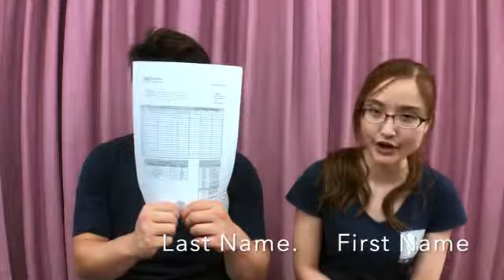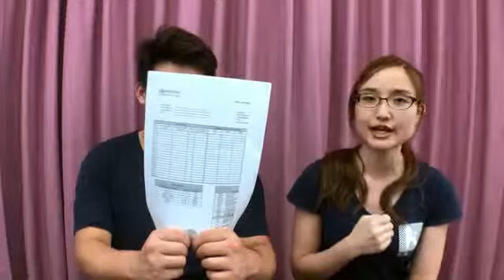03/06/2019到日本考試的同學，院校送出的機位巳確定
03/06/2019到日本PSIA考試的同學的機票巳確定，請參照短片的內容進行確認